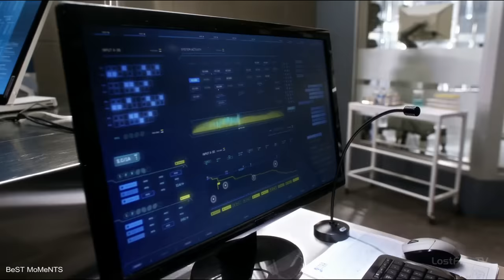Флэш против КидФлэша. Гонка на скорость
Момент из Сериала Флэш 3 Сезон 12 Серия
Название Серии: Неприкосновенный
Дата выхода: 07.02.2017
Оригинал: Untouchable
Озвучка: Lostfilm
Описание серии «Неприкосновенный»
В 12 серии 3 сезона сериала «Флэш» в городе появляется очередной злодей - метачеловек по имени Клайв Йоркин. Он активно убивает людей путём быстрого разложения их тел. Барри Ален с командой Стар-лабс пытаются остановить преступника, когда тот пытается убить Джо. Тем временем, Барри продолжает подготовку Кид-флэша, поднимая его способности спидстера на новый уровень.
Саундтрек  в конечной заставки: DMX – X Gonna Give It To Ya